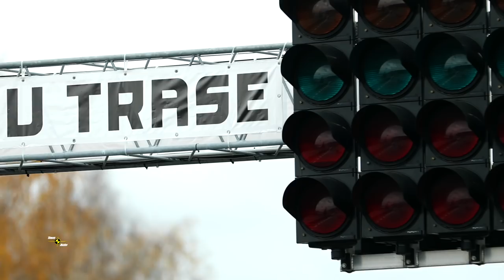Mairis Briedis par pirmo asiņu garšu un vēlmi atcelt ātruma limitus!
Ekskluzīvi TAVS AUTO TV: Mairis Briedis par pirmo asiņu garšu un vēlmi atcelt ātruma limitus! Skaties interviju ar Pasaules čempionu boksā un noskaidro, cik labs autovadītājs ir Mairis! Trasē viņš dosies pie Porsche Macan GTS stūres.